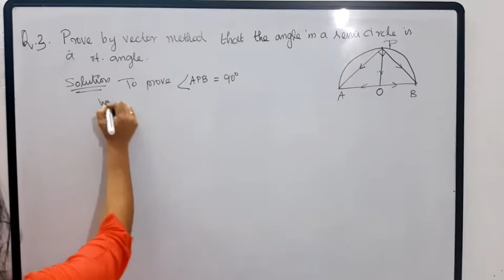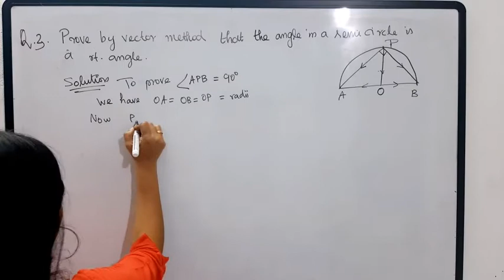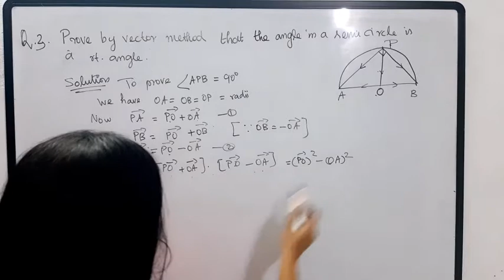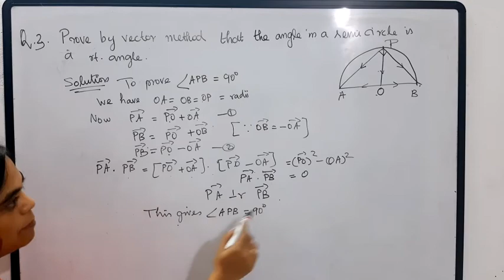VECTOR ALGEBRA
CHAPTER 6 - EXCERCISE 6.1 - Q.NO. 3